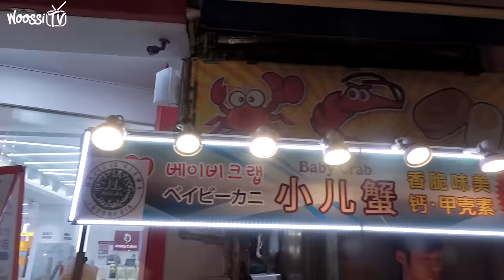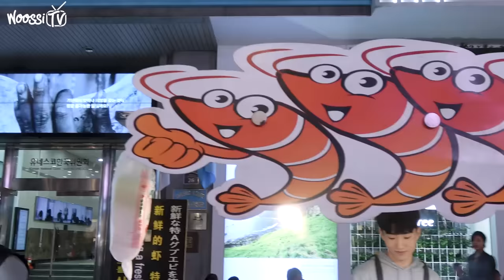200K WON CÙNG YANG SOOBIN CHÁP CHÁP Ở CHỢ MYEONGDONG HÀN QUỐC | ĂN HÀNG 100 NGÀN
Sau đợt đi Hàn Quốc vừa rồi thì 2 chị em đã hẹn nhau chiến hết chợ Myeongdong luôn nè :))

200K WON CÙNG YANG SOOBIN CHÁP CHÁP Ở CHỢ MYEONGDONG HÀN QUỐC | ĂN HÀNG 100 NGÀN